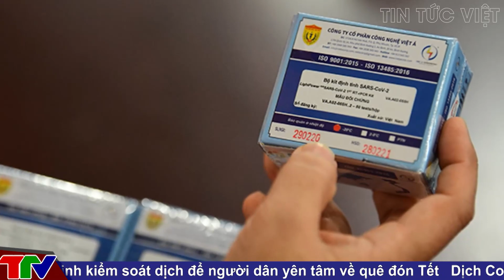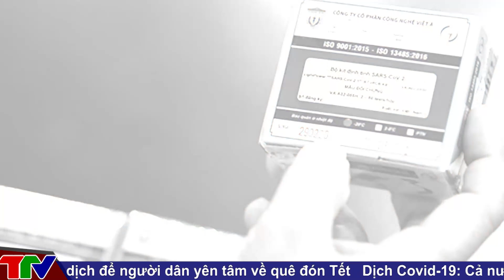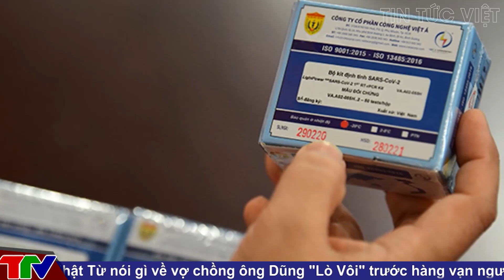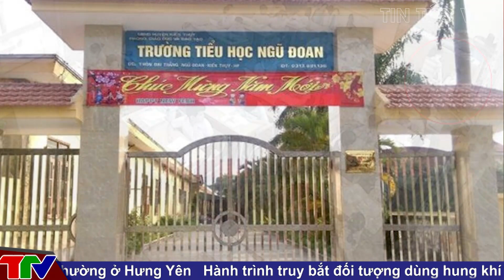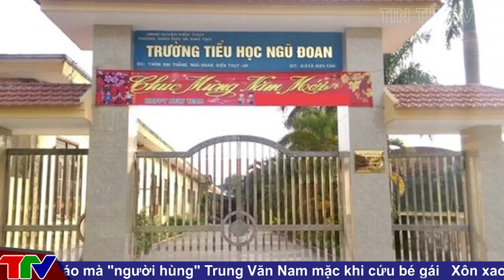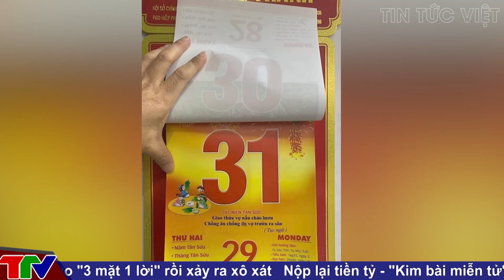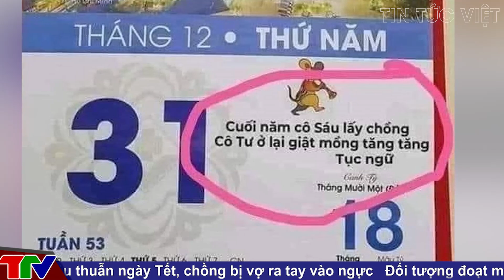Những giám đốc CDC nói 'không nhận đồng nào' từ Việt Á và cái kết bị bắt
Các tin tức có trong [ 🔥 TIN AN NINH CỰC NÓNG ]:

Hình ảnh tờ lịch Tết in câu nói được chú thích là tục ngữ gây "bão mạng" vì nội dung thô thiển, tục tĩu.

00:21 Những giám đốc CDC nói 'không nhận đồng nào' từ Việt Á
và cái kết bị bắt
04:21 Cô giáo bị tố p.h.ạ.t 70 roi gây b.ầ.m t.í.m m.ô.n.g học sinh lớp 3
06:06 "Giao thừa vợ nấu cháo lươn..." in trên tờ lịch ngày 29 Tết gây bão
vì nội dung thô thiển